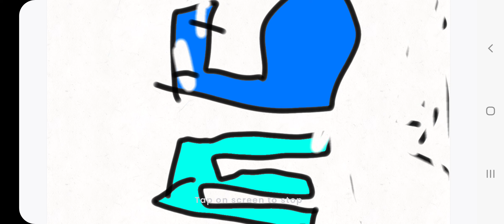Russian alphabet lore part 2: Revenge?